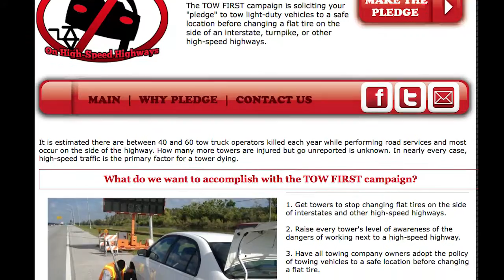“Tow First” Campaign hits home for Injured Towman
Brandon Cheek of Masters Towing in Houston, TX is recovering from a work injury that could have easily taken his life.  Cheek is touting the merits of towing away from busy highways before conducting routine business.  Hear from Cheek & Dave Lambert who created the “Tow First” campaign.